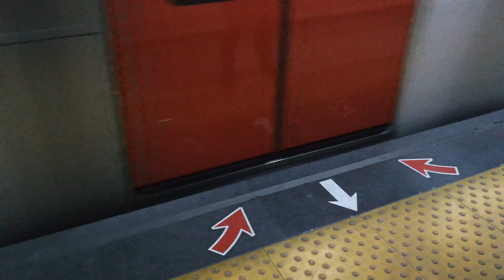SOĞUK VE KURAK ŞEHRİM ANKARA - BİR BAŞKENT FİLMİ - A FILM ABOUT CAPITAL CITY OF TURKEY